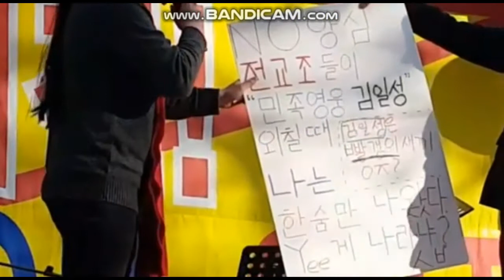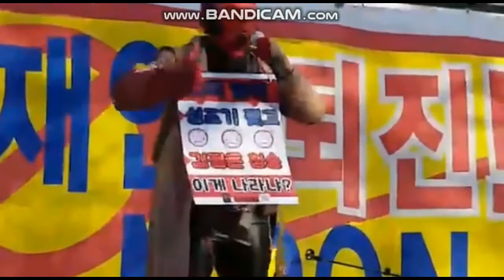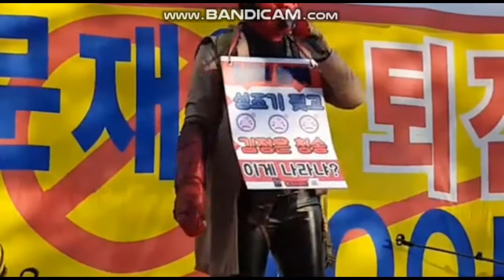영웅과 헬조선보이